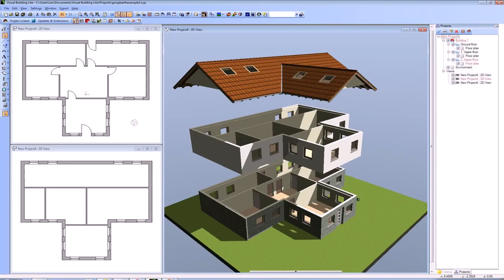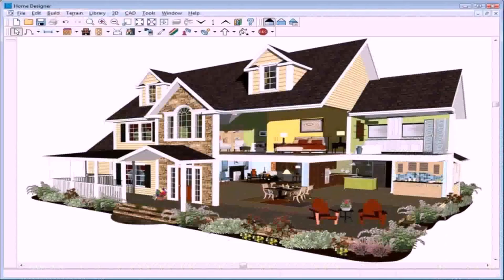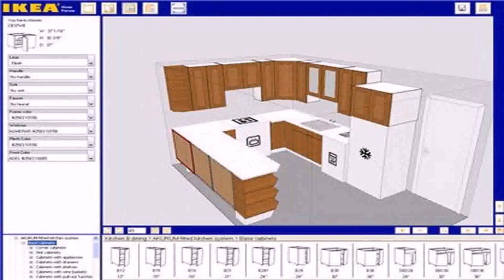House Plan Design For Mac - Gif Maker DaddyGif.com (see description)